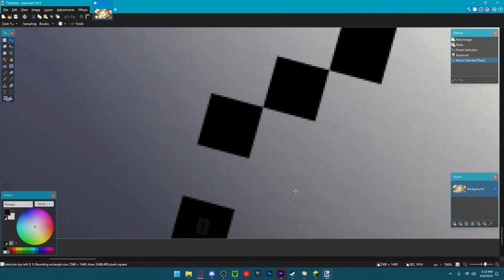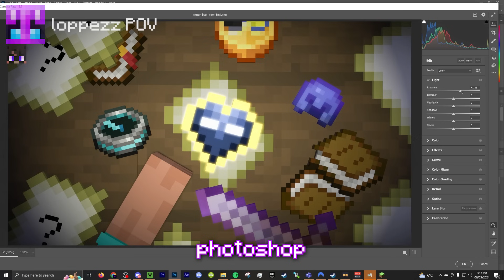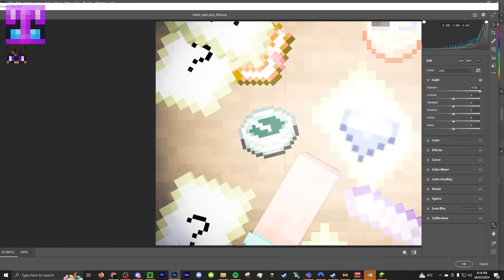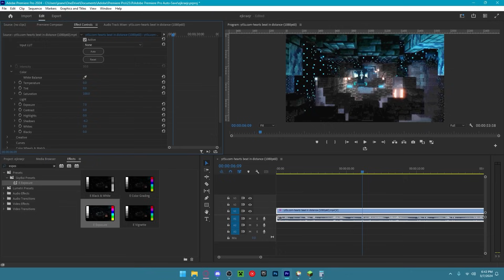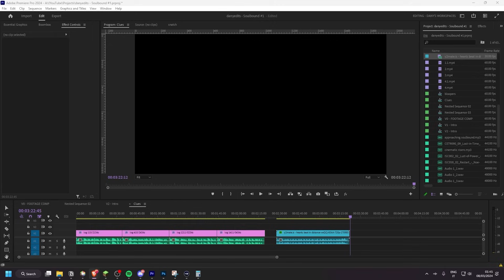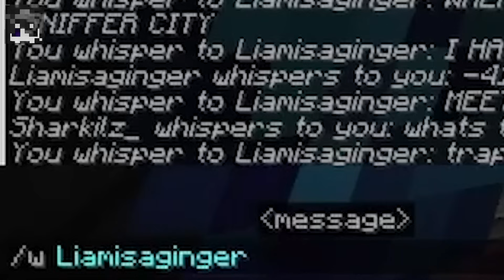This Heart Shouldn't Exist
The story of a heart that was supposed to be lost to time

Friends in the video: @Sharkilz @Reeon @lezywezy @niroxshine @Liamisaginger @loppezz @danyyedits

Similar to the ParrotX2 Minecraft Server, Lifesteal SMP, But there are Custom Minecraft Hearts. While Playing On The Deadliest Minecraft Server, I realized that it was the Hardest Minecraft SMP.